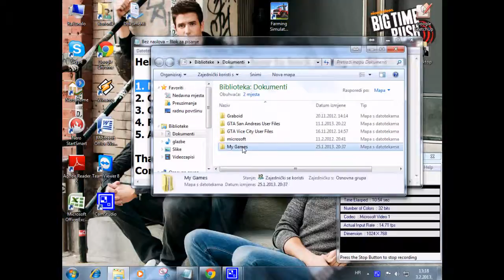FS-2013 How to hack money (Very easy) (HD)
FS-2013 How to hack money (Very easy)

1. My documents--My games--FarmingSimulator2013--savegame1
2. Open careerSavegame with notebook
3. Add money